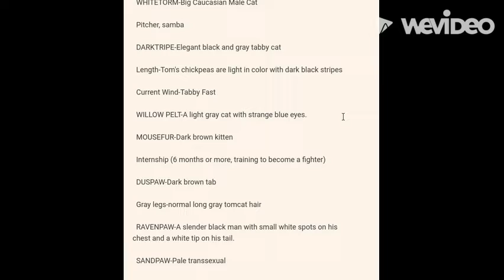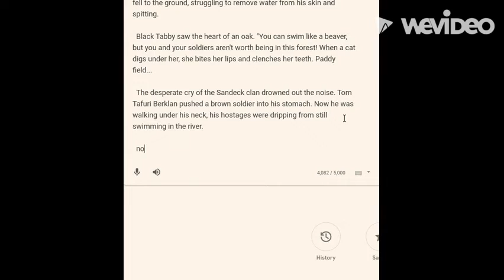Pt.1-badly translated warriors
Song - Fluffing a Duck by KevinMacLeod